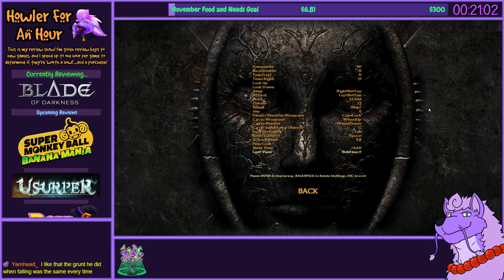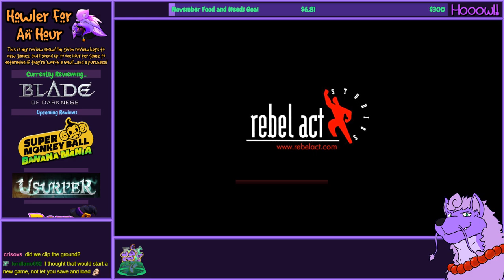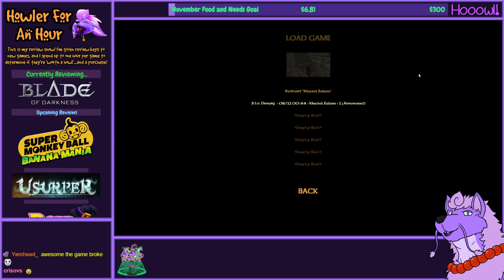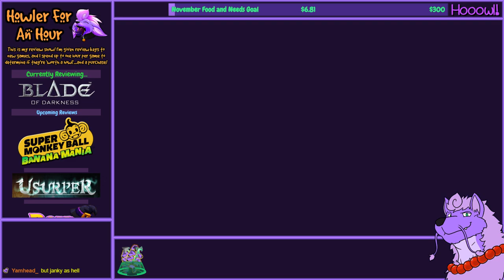Howler for an Hour | Blade of Darkness - A Fascinating, Complex, and Painful to Play Old Game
A 20-year-old game re-released with minor (but perhaps not enough) improvements. This is a game where you feel its age. It's actually very interesting, but requires a great deal of patience if you're used to modern game sensibilities.